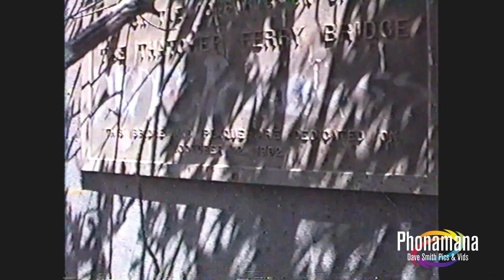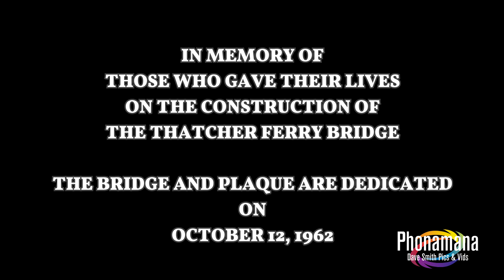Under the Thatcher Ferry Bridge/Bridge of Americas in Panama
Peninsula Walk:
La Boca, Panama Peninsula Walk. I was searching for a plaque on the 2nd Pillar on the Peninsula that I last saw in November of 1998. I tried to get down here on my vacation in 2016 4 years ago but, I was stopped near where they sell the bait. This time I walked from the Balboa Yacht Club and avoided the guard at the pier at the BYC.

To my surprise when I finally made it out to the 2nd bridge pillar, I had discovered the plaque had been removed and was nowhere to be found. People steal the steel off of everything in Panama and get money after recycling it. I hope that it didn't get recycled and someone actually has this plaque. It belongs in a museum!

On top of me discovering the plaque was missing, I came very close to HUGE Yellow Jacket Bee Hive. That was the biggest Yellow Jacket nest that I have ever seen. I am lucky it wasn't a African Killer Bee nest because I most likely would of been stung. I am lucky I wasn't stung...period!

I wished I had taken a snapshot photo of the plaque back in 1998 but, there was Graffiti on it and I assumed my video was good enough.
Here's what the Thatcher Ferry Bridge Dedication Plaque says from what I could make out from my older video:

THOSE WHO GAVE THEIR LIVES
ON THE CONSTRUCTION OF
THE THATCHER FERRY BRIDGE

THE BRIDGE AND PLAQUE ARE DEDICATED
ON

There is a lot of History of the Bridge in this link here that I just learned after reading it. The Panamanians wanted the bridge to be called Bridge of Americas and didn't want any documentation that it was ever the Thatcher Ferry Bridge. I always knew it was called both.